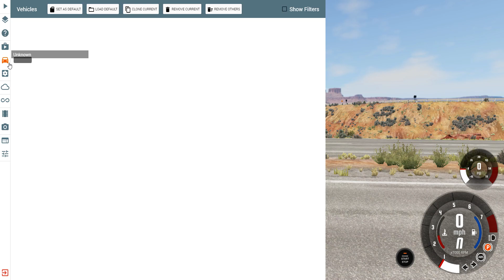[Part 2 of 3] Gavril Vertex NA2 - BeamNG Drive Mods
This is by far the most ridiculous video i've recorded so far. I had some good chuckles too. Props to the modmaker for making such ridiculous variants. Also shoutouts to my bois Spiers, Shiny, and ofc Failrace. Failrace is def among my favorite youtubers, so I was pretty excited to check that variant out. It's also why I flipped the car on its roof. I hope you enjoy the video c: